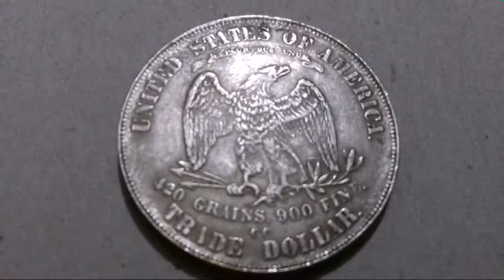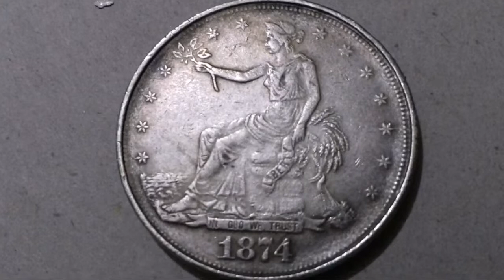United states fo America trade dollar.1874